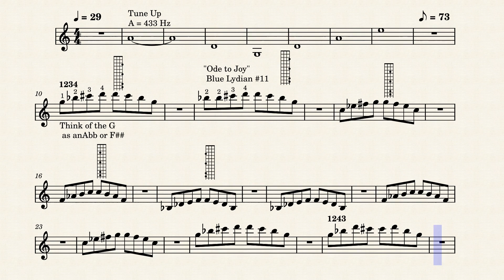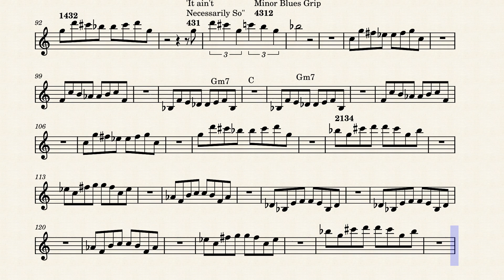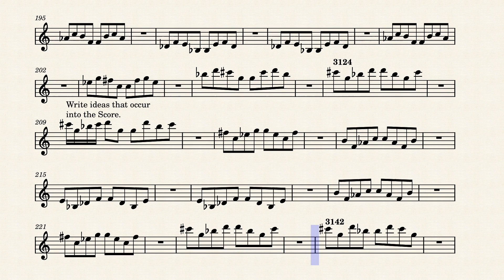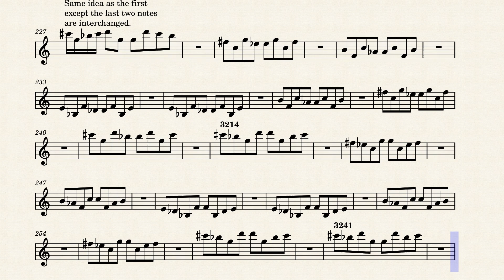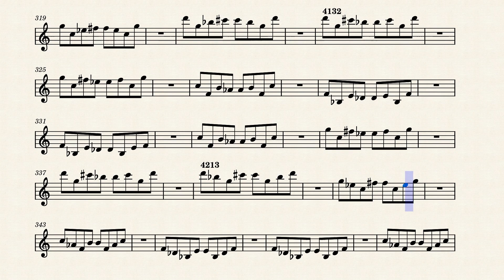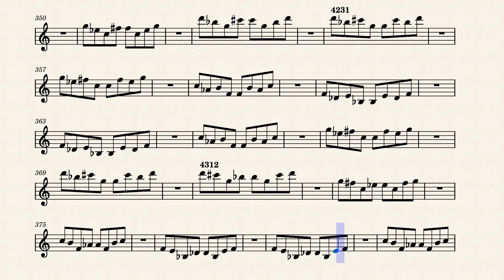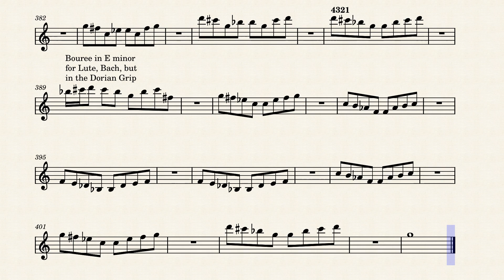Gripology_Book_4_Chapter_20 by JtC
It wasn't till the last few pages that this began to Jell.
I was considering not even posting it because I couldn't see any application.
Then One idea occurred, and then another and when  I got to the 4312 variation, . . .
the "Proverbial Light Bulb!"
I feel at this point that if I find only One Melody or come up with One Motiff, then it is definitly worth the 28 or 30 mins it takes to read through a chapter of Gripology.